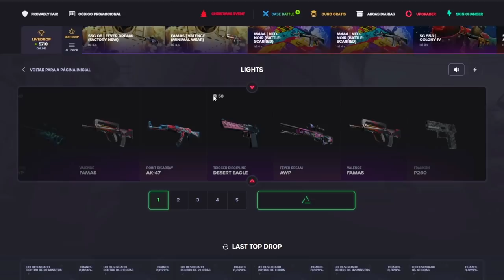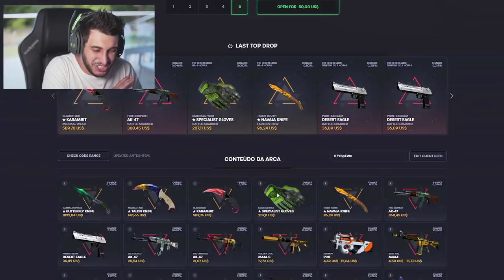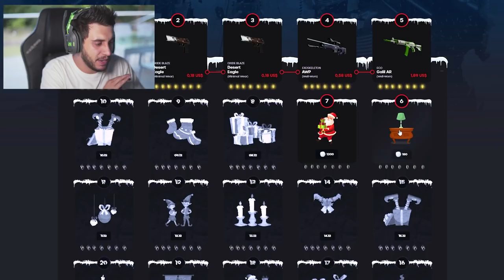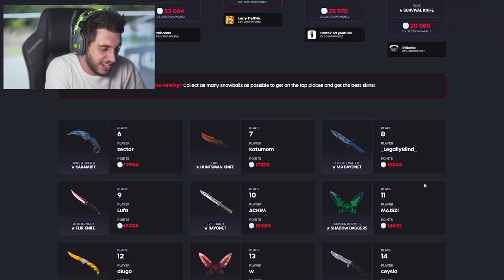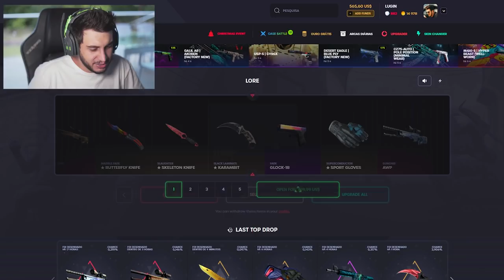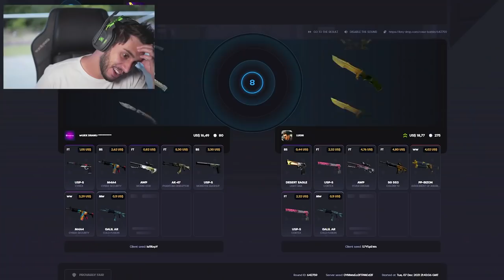esse SITE da SKINS GRÁTIS de CS:GO